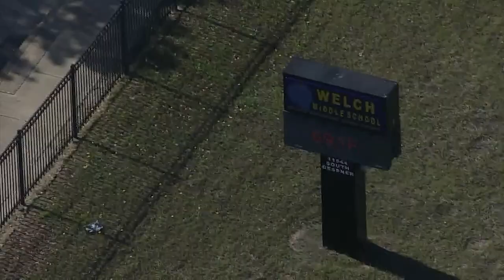14-year-old hit by stray bullet near Houston ISD Middle School, police say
A teen was hit by a stray bullet when another teen opened fire near Welch Middle School in southwest Houston Wednesday morning.